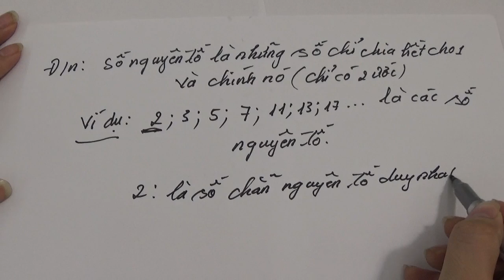So nguyen to, hop so p2